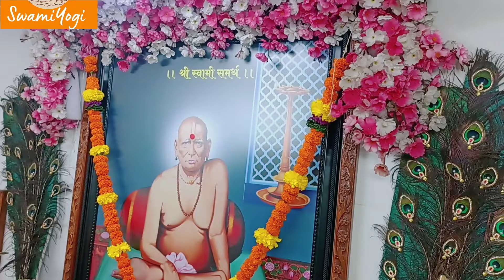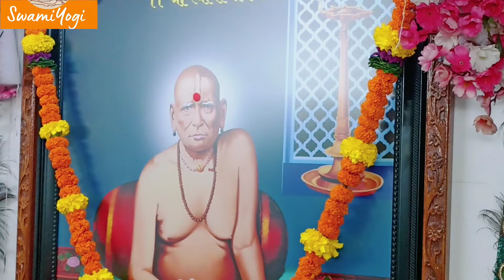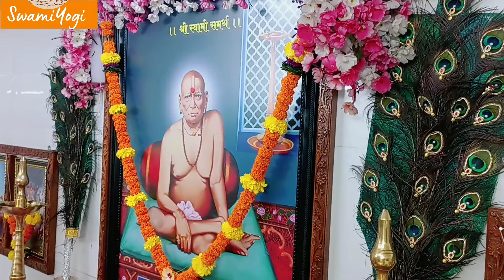पौर्णिमा#१४ जून मंगळवार.🙏 श्री स्वामी समर्थ भूपाळी आरती,अभिषेक,रुद्राभिषेक,हवण 🌹